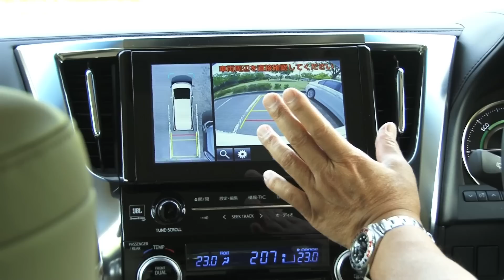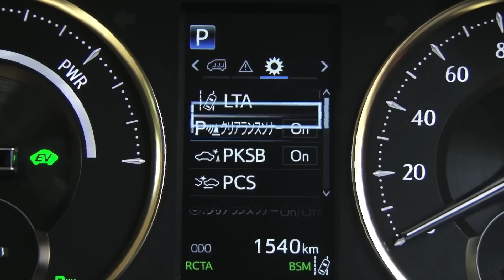【動画】トヨタ・アルファード 試乗インプレッション 試乗編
デザインが手直しされただけでなく、ボディー剛性の強化により一段と上質な走りが追求された、最新の「トヨタ・アルファード」に試乗。モデルライフ半ばのマイナーチェンジで、その走りはどのように変化したのか。新たに追加された運転支援システム「レーントレーシングアシスト」の使い勝手とあわせて、モータージャーナリストの萩原秀輝がリポートする。

（解説：モータージャーナリスト・萩原秀輝）